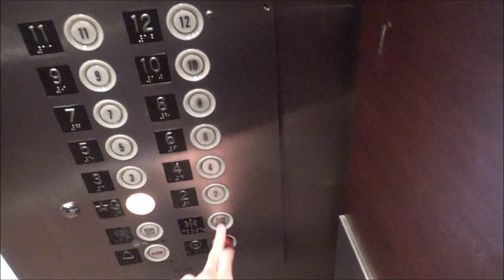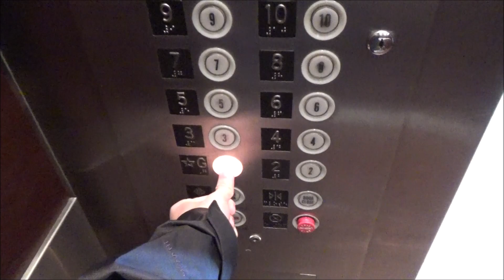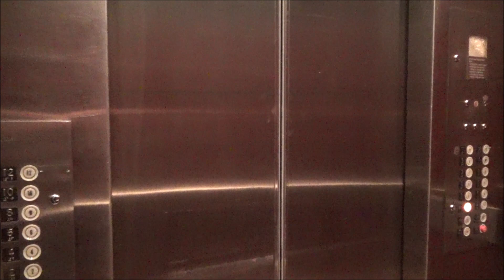More Cool Haughton Elevators-Hilton Hotel-Sacramento, CA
These ones aren't glass so that automatically makes them less fun. However, these are pretty cool elevators with Armor fixtures-something you don't see every day. You can find these elevators allll the way in the back of the hotel. Although available to the guests, staff use these as service elevators. These have awesome motors and bells just like the other ones. Sadly, there was a fan on in this one. EPIC VIDEO COMING TOMORROW!